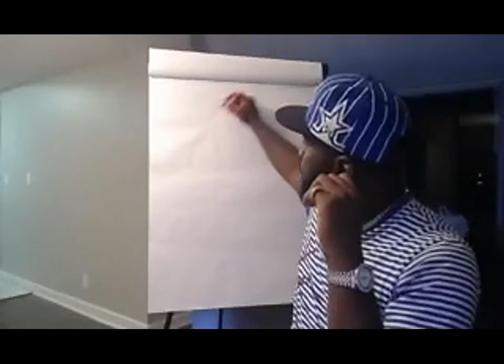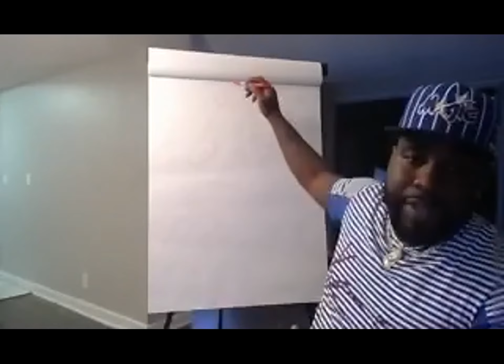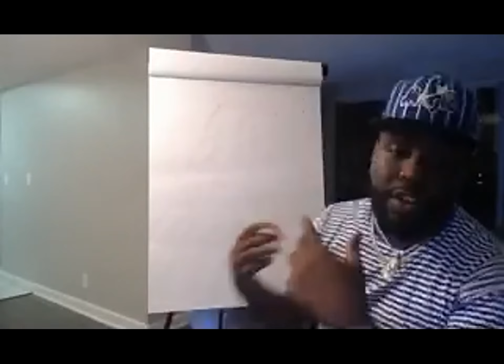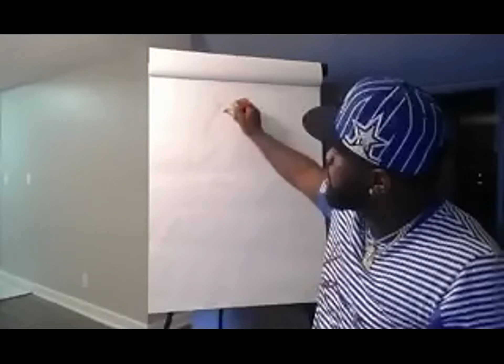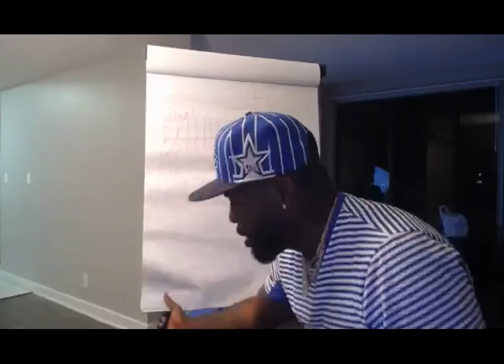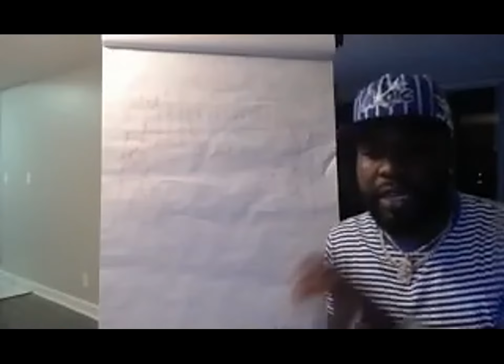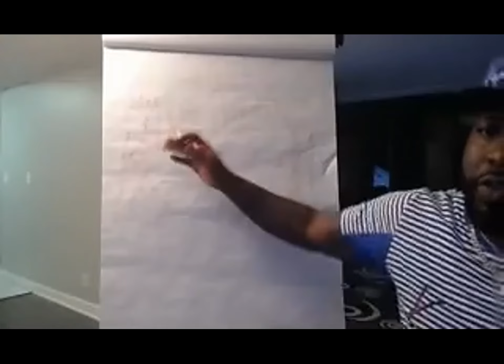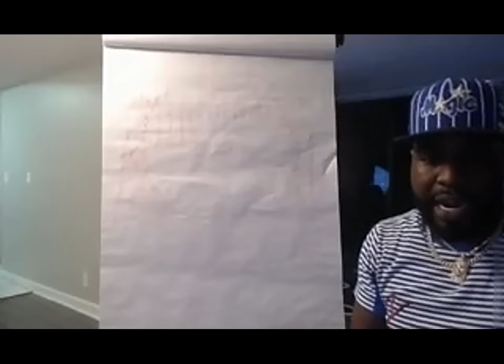Rich University Team Huddle with @RichOffTheNet and Baje & Boston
Truth About Money with Dr. Chyna Bethley and Special Guest @RichOffTheNet